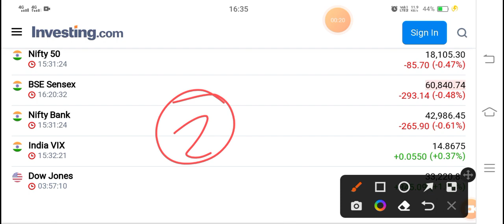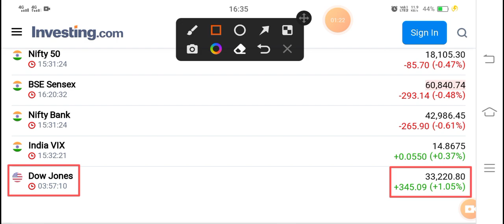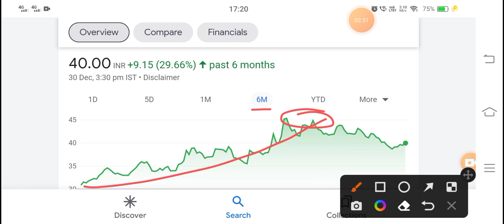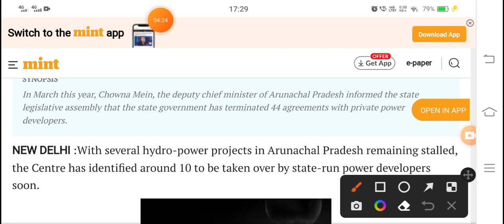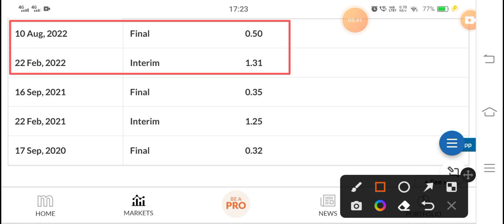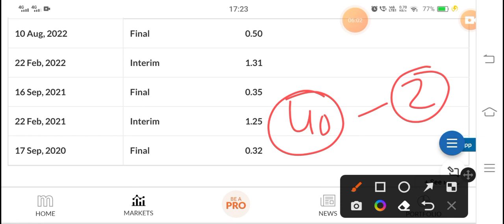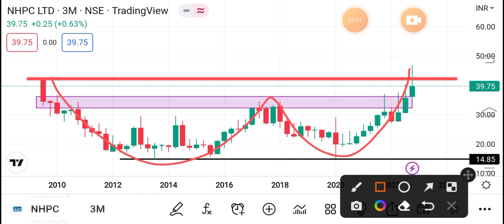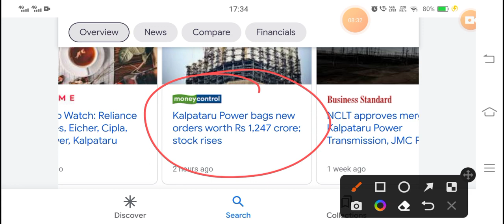💥 1,247 करोड़ का प्रोजेक्ट 💥 | 💸 NHPC DIVIDEND 💸 | NHPC SHARE LATEST NEWS | SHARES NEWS TODAY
nhpc
wipro
paytm